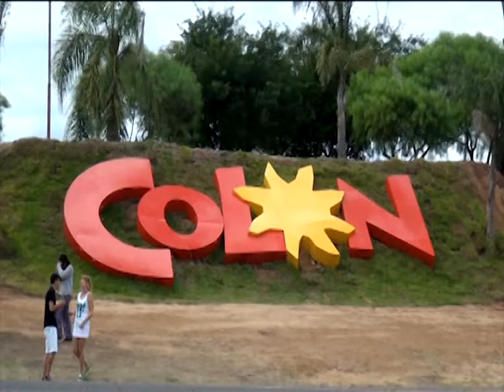SOMOS DE ACA CARLOS CREPY 1ER BLOQUE YOU TUBE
Programa Somos de Aca con la conducción de Abel Dutruel.